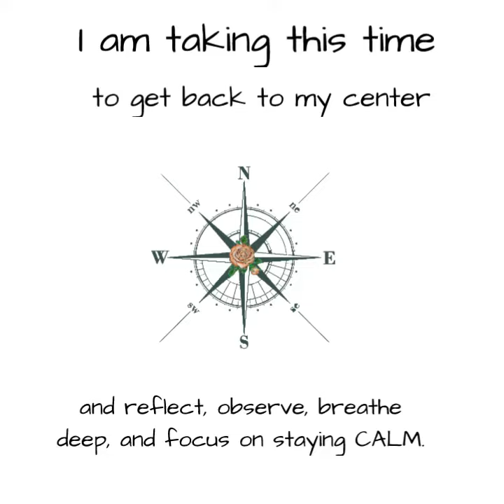Leadership is about being Centered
Standing in the center of self is critical when chaos around ensues.